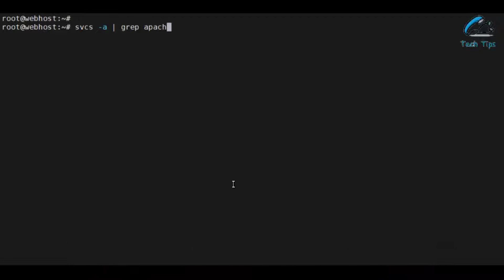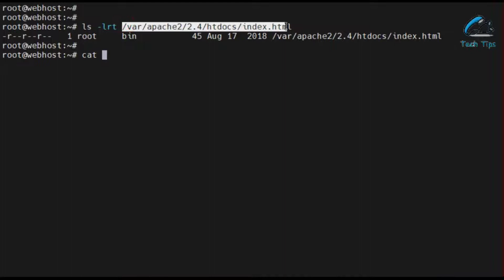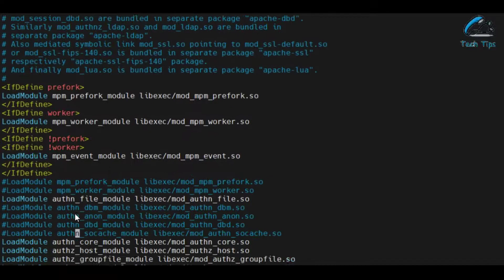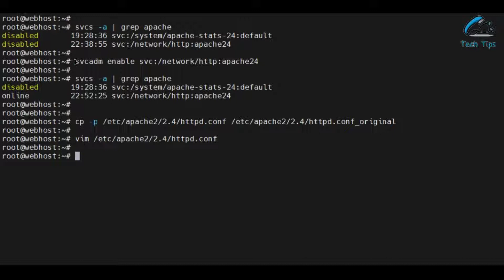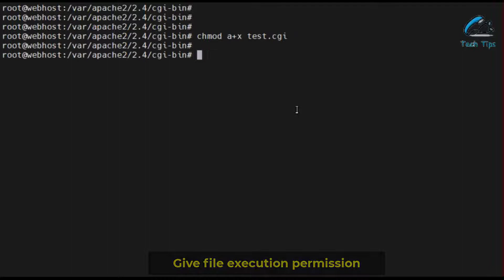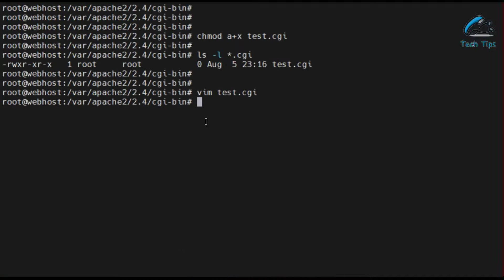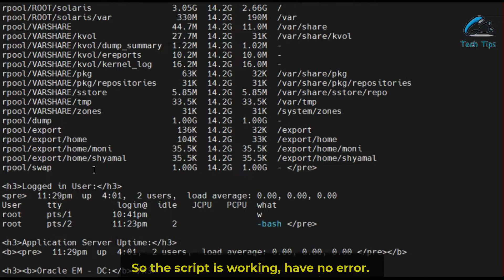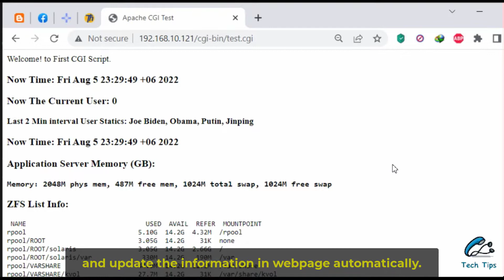How to run Dynamic Content with CGI Script on Apache Server | Oracle Solaris 11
CGI, the Common Gateway Interface defines a way for a webserver to interact with external content-generating programs, which execute an external program/script, typically to process user requests. It is a simple way to put dynamic content on your web site from any external resources.